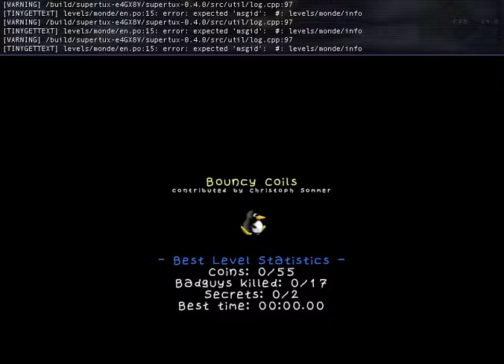SuperTux 0.4.0 Bouncy Coils speedrun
That seemed to work...